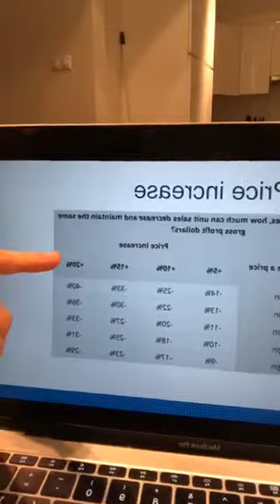increase your prices!! - Life Changing Business Tips #35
Business Growth Expert Kevin Bees is sharing Life Changing Business Tips.

Today, when was the last time you increased your prices?

Increasing your prices is the fastest way to make more income and do less work. Yet, many entrepreneurs I meet are afraid to increase their prices in fear of losing clients.

Today’s tip covers:
- how you can work with less clients and make more profit.
- Examples of clients who have successfully increased prices - how you can use the scarcity of price increases to drive more sales

Keep an eye out for tomorrow’s tips where I’ll be sharing about:
- price anchor
- contrast pricing